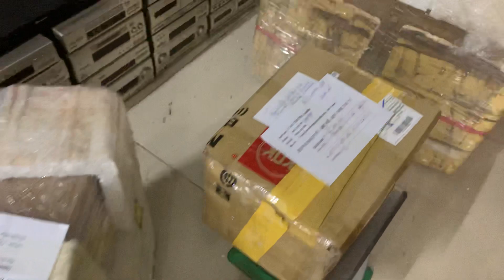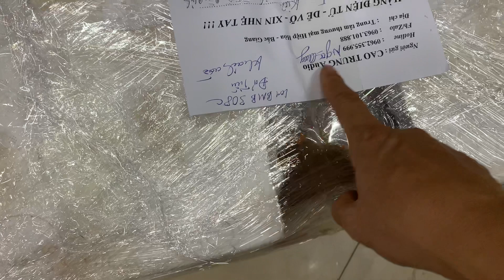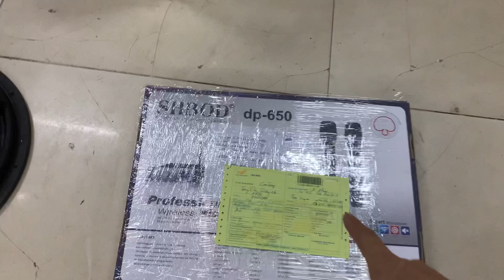AE BƯU ĐIỆN ĐẾN HỖ TRỢ ĐƠN TRẢ CÁC BÁC MỌI MIỀN TỔ QUỐC